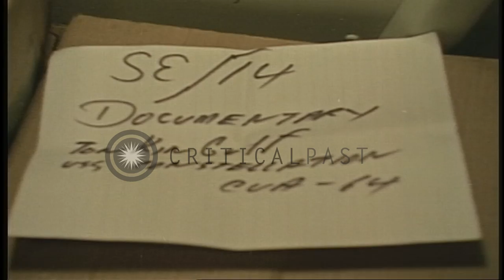US aircraft A-4C and C-1A on aircraft carrier ship USS Constellation (CVA-64) in ...HD Stock Footage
US aircraft A-4C and C-1A on aircraft carrier ship USS Constellation (CVA-64) in the Gulf of Tonkin.

Aircraft carrier ship USS Constellation (CVA-64) in the Gulf of Tonkin. A US Navy A-4C Skyhawk aircraft lands at the flight deck. Another A-4C lands. A wire is released from a tail hook and the craft turns and taxis forward. A US aircraft C-1A parked in the foreground. A pilot sits in the cockpit of an A-4C. A ladder alongside the cockpit. The A-4C turns up. Auxiliary Power Unit is connected to the right side. The A-4C taxis towards a blast fence. An A-4C is catapulted. Another A-4C is on the catapult. Location: Gulf of Tonkin Vietnam. Date: August 25, 1964.

57,000+ broadcast-quality historic clips for immediate download.